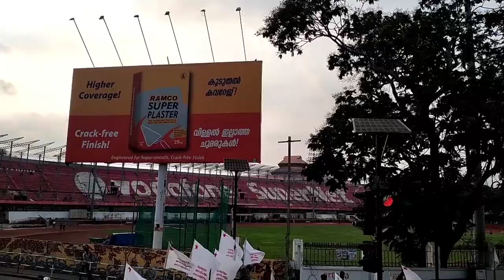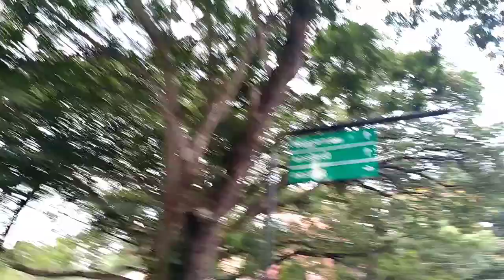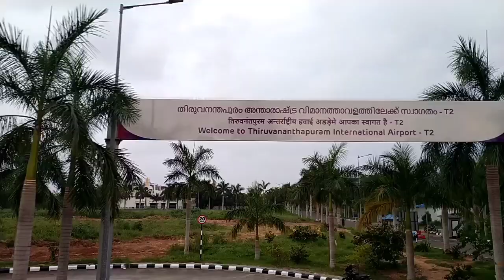MY FIRST TRAVELLING EXPERIENCE IN CITYRIDE DOUBLE DECKER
This is the video of my travelling experience in ksrtc city ride double decker